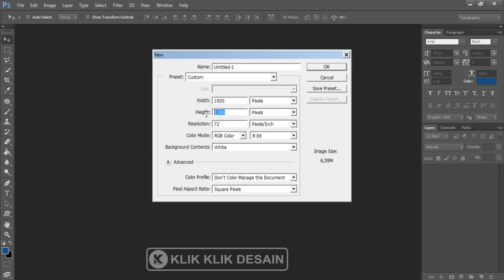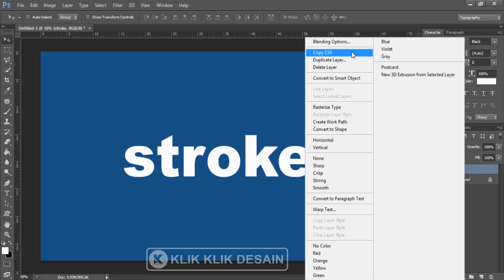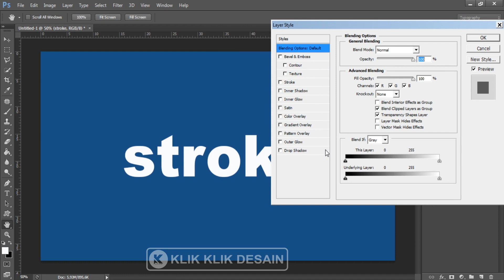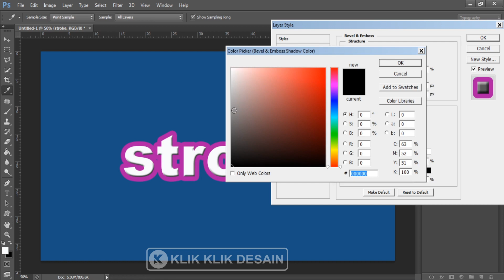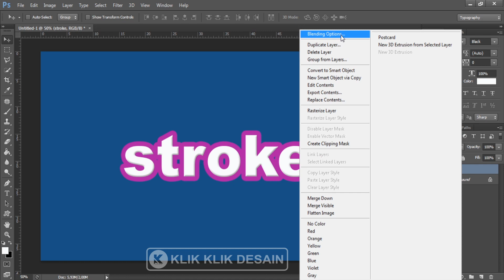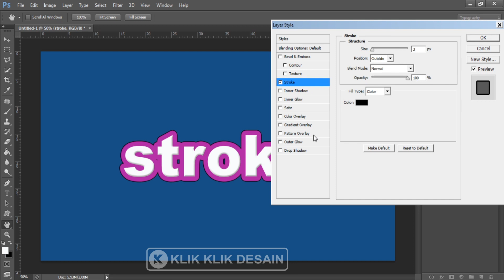CARA MUDAH MEMBUAT MULTIPLE STROKE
Created By Klik Klik Desain